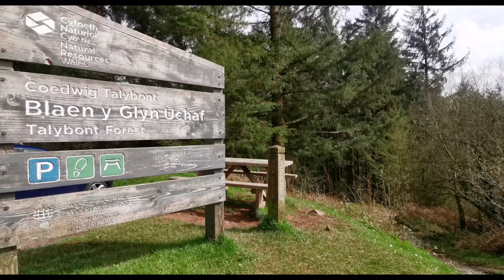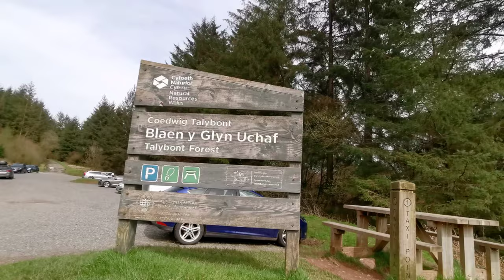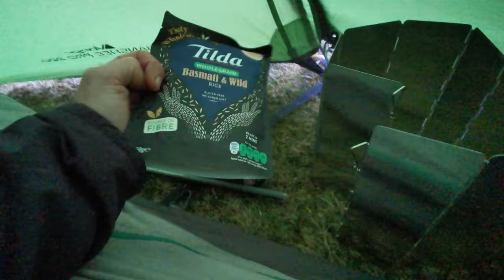1st Wild Camp Since I Broke My Rib | No Sunset | No Sunrise | 35MPH WINDS | Hardly ANY SLEEP 😂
Not been out for a few weeks now due to breaking a rib when I smashed it on a coping rail when doing a soul grind on my skates!

In a recent video I coated my tent with Fabsil, so I was keen to test out how waterproof it was now. But instead of rain I got wind. And lots of it. All night long. Did my tent survive the night? Watch to find out.

I start the walk off with a quick visit to some waterfalls nearby to where I parked the car and afterwards set off for my walk up to Gwaun Cerrig Llwydion where I hoped to find a perfect spot to see the sunset and sunrise.

Also got to test out my new Rab Stratosphere 5.5 sleep mat after having a 4 season sleeping bag for a while but not an R rated mat to accompany it. Hear my thoughts on that towards the end.

Hope you enjoy the video as much as I enjoyed making it ✌🏻💚

P.S. Although every effort was made to reduce the amount of wind I picked up filming this it just wasn't possible to completely get rid of it all. I have tried but be warned it does get windy at times. Soon I will invest in a decent microphone for better recordings and next on the list is a laptop for easier editing as although I don't mind doing all of the editing on my phone I'm finding mastering the volume levels a tad difficult! Please forgive me 🙏🏻

P. P. S. It appears that some of the sound isn't in snyc with the picture towards the end but I'm not changing it now because it's too much work and I'm happy with the video apart from that. I've tried to make the subtitles match as good as I can too so hopefully the wind and the synchronicity being slightly off isn't too much of a big deal 🙏🏻😊